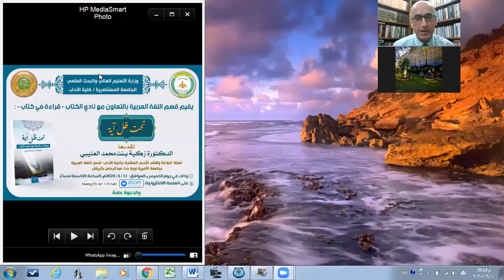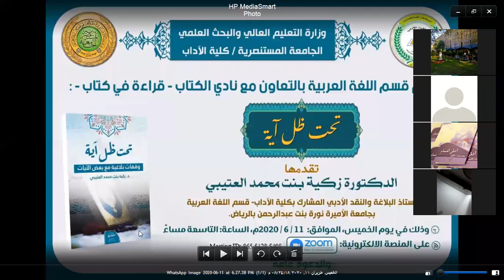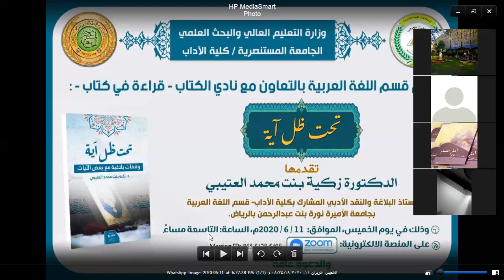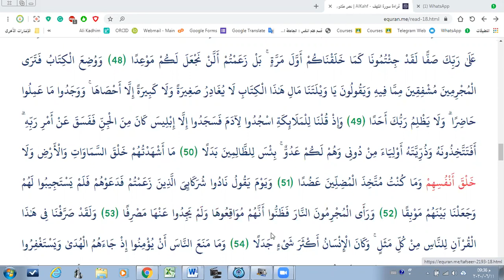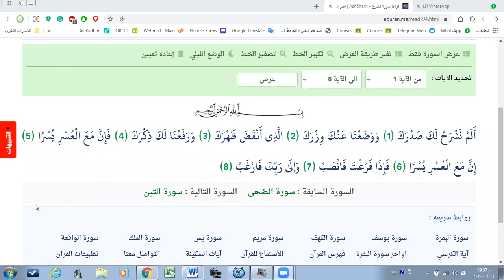تحت ظل آية محاضرة علمية قدمتها الدكتورة زكية العتيبي على منصة كلية الاداب